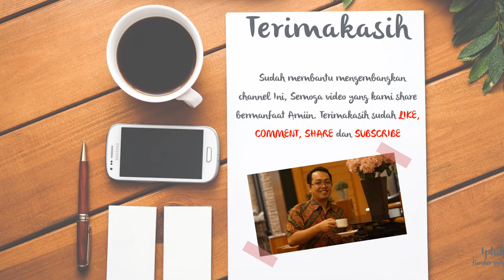Jasa Video Promosi, Video Iklan, Video Animasi, Video Pemasaran di Baru, Jakarta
Jasa Video Promosi, Video Iklan, Video Animasi, Video Pemasaran di Baru, Jakarta. Seiring dengan berkembangannya teknologi dan multimedia, metode pemasaran yang efektif dan efisien juga mengalami perubahan. Harus diakui bahwa pemasaran berbasis digital menjadi alternatif pilihan yang sangat efektif.